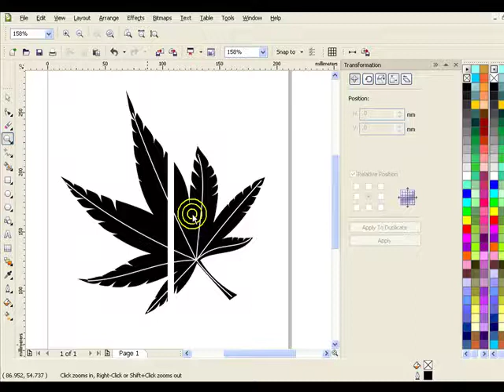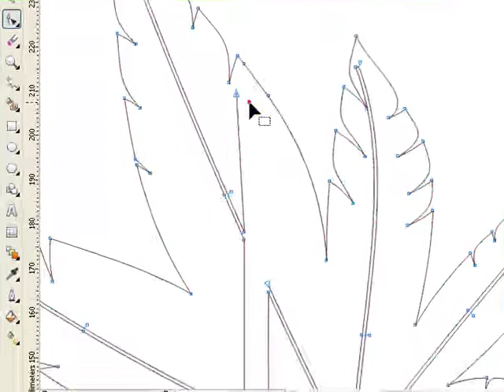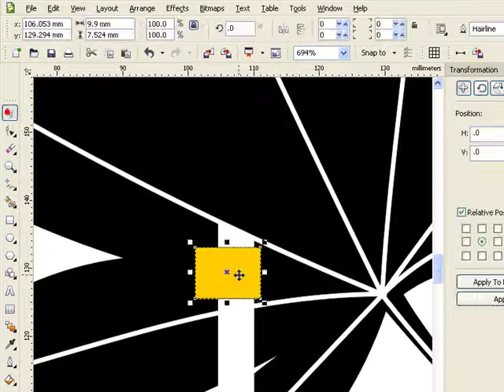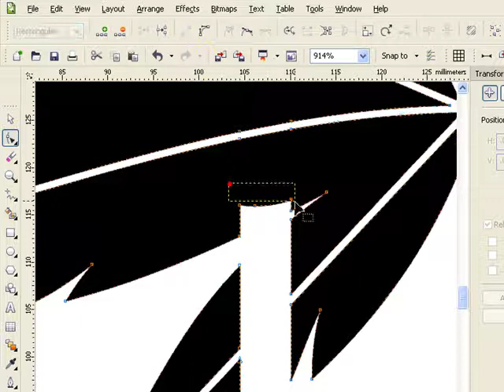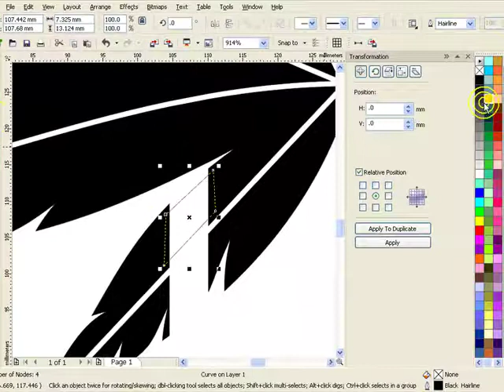32. Weld node in CorelDRAW การเชือมเวกเตอร์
การเชื่อมและการแยกโหนด (ตัวอย่างการสร้างเสริมส่วนที่หายไปของเส้นเวกเตอร์)